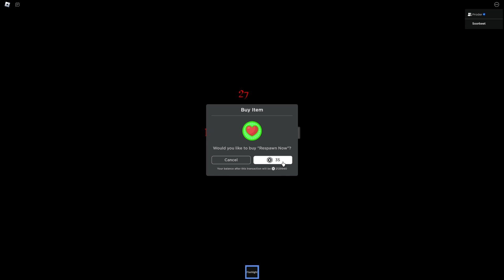ENFERMER DANS L'HOTEL AVEC UN MONSTRE (The Hotel Experience)